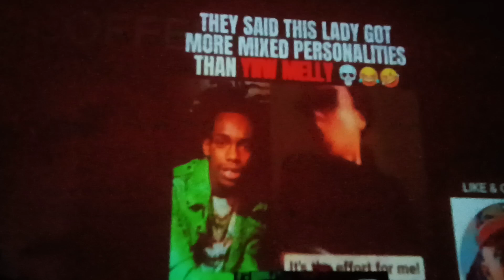she got different costumes for you but she love you